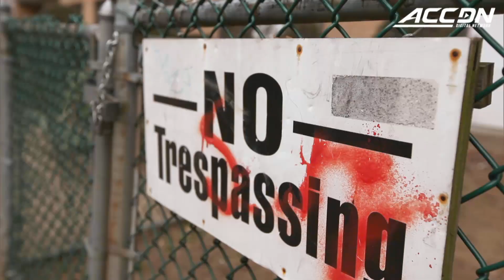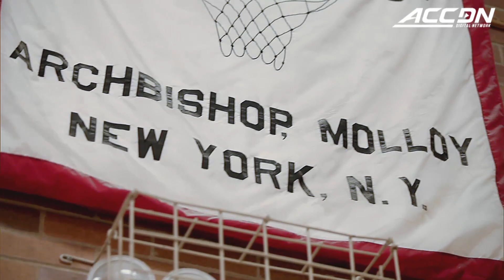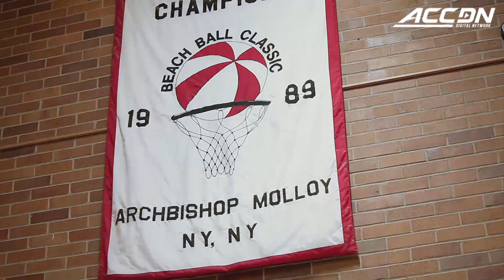Kenny Anderson: Lefrak City's Hero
Kenny Anderson was one of the most prolific, and exciting players to ever play in the ACC. Mr Chibbs, as he is known, brought the street game to the hardwoods, and never missed a chance to shine at Georgia Tech. A lot of people know his college and pro story, but little know about his life growing up in Queens, New York. Follow Kenny as he visits his old stomping grounds from Lefrak City, to Archbishop Molloy High School, as he tells his story of how it all began.  In preparation for the 2017 New York Life ACC Tournament in Brooklyn, Raycom Sports presents A Cut Above, basketball stories from a New York City barbershop.

The Atlantic Coast Conference (ACC) is a collegiate athletic conference in the United States in which its fifteen member universities compete in the National Collegiate Athletic Association (NCAA's) Division I, with its football teams competing in the Football Bowl Subdivision (FBS), the highest levels for athletic competition in US-based collegiate sports. The ACC sponsors competition in twenty-five sports with many of its member institutions' athletic programs held in high regard nationally. ACC teams and athletes have claimed dozens of national championships in multiple sports throughout the conference's history. Generally, the ACC's top athletes and teams in any particular sport in a given year are considered to be among the top collegiate competitors in the nation.